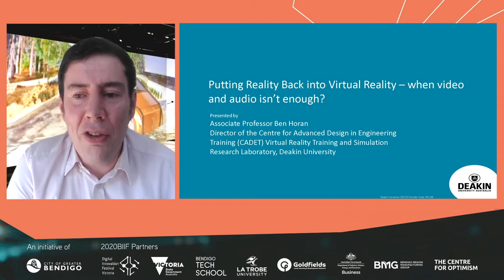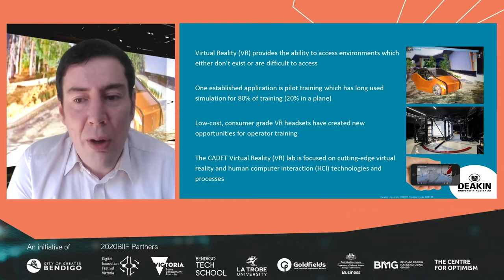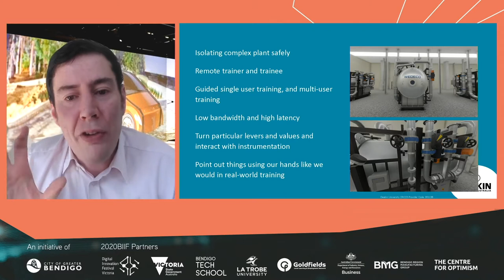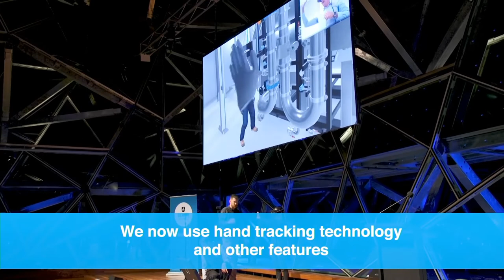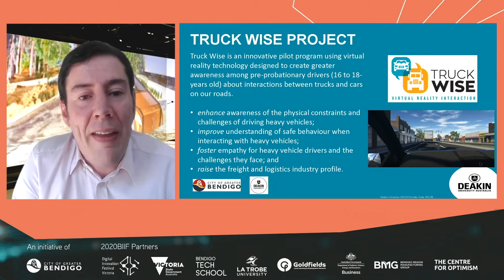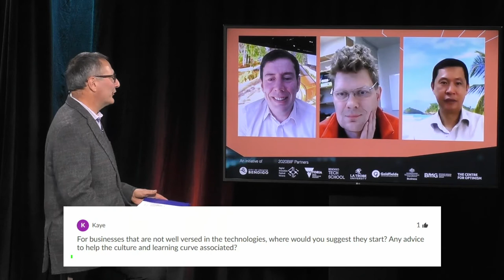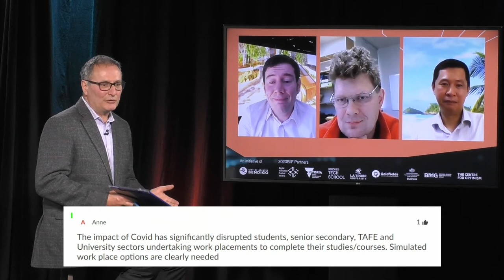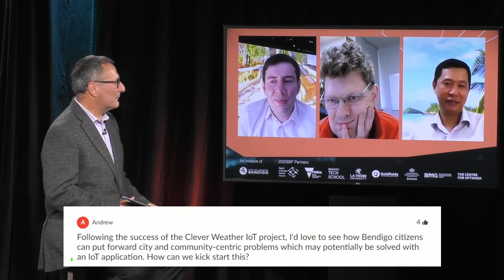2020 BIIF Revolutionising industry through AR VR and the Internet of Things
Digitisation, Augmented Reality and Virtual Reality and the Internet of Things offer countless advantages for industry, businesses and communities, with rapid returns from investment and considerable productivity gains, better decision making and improvements in efficiency. This session will explore the use of AR, VR, Digitisation and the IoT for Industry 4.0 applications, including where the technologies currently are and reflect on recent case studies with relevance to Industry 4.0.